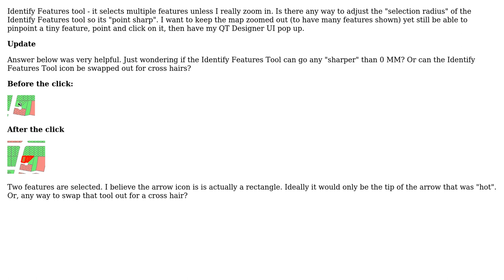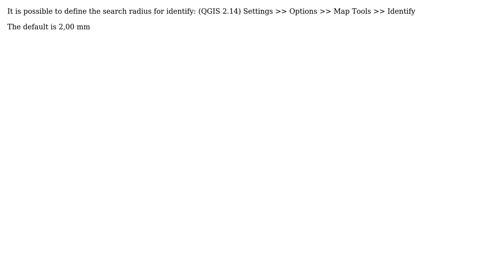Identify Features tool - selecting multiple features unless I really zoom in. Way to adjust...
GIS: Identify Features tool - selecting multiple features unless I really zoom in. Way to adjust selection radius

With thanks & praise to God, and with thanks to the many people who have made this project possible! | Content (except music & images) licensed under CC BY-SA | Music | Images & others | With thanks to user WKT user underdark user rjlabs and the Stack Exchange Network Trademarks are property of their respective owners. You are responsible for your own actions.